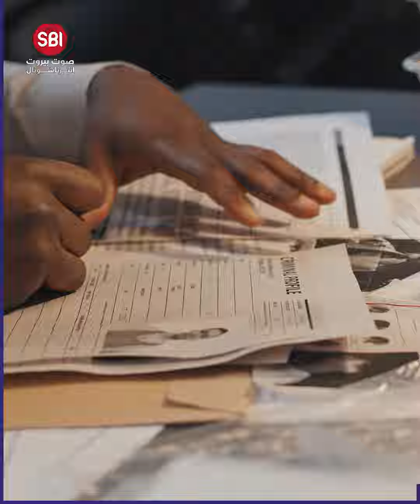شبح بقي يلاحق كل من سكن الشقة رقم 14..والسبب؟